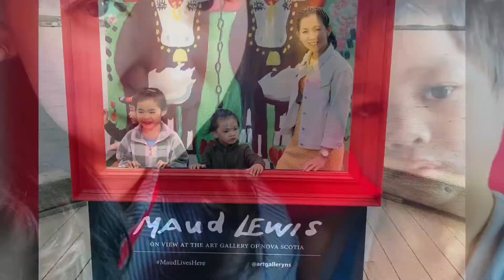Portraits of Ivan